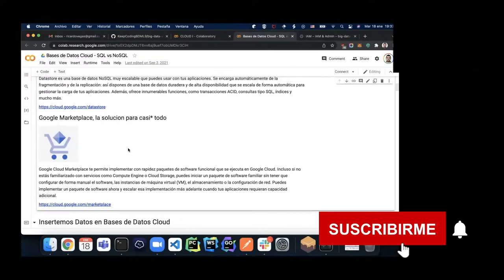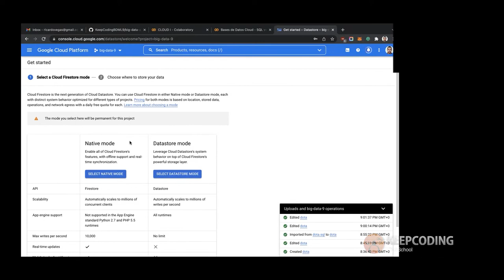¿Qué es Google Cloud Datastore?